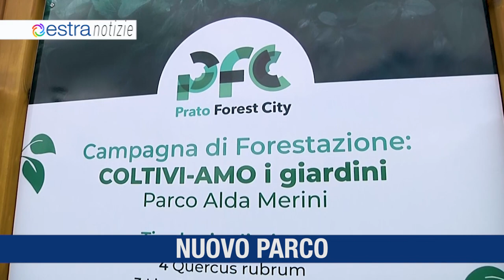ESTRA NOTIZIE Giugno 2 Toscana TV HD 2023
Energia Rinnovabile
Sviluppo Capitale Umano
Store Rinnovato
Nuovo Parco